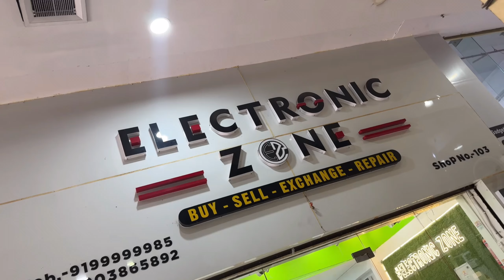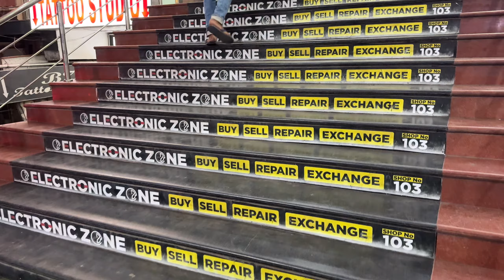BIGGEST IPHONE SALE EVER 🔥I Diwali Deal 💥 Cheapest iPhone Market Patna | Second Hand Mobile Patna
BIGGEST IPHONE SALE EVER 🔥I Cheapest iPhone Market Patna | Second Hand Mobile Patna

Hello Guyz

Electronic Zone Patna

Diwali में सस्ता Phone Offer Deal 😍 | 🔥USED PHONE |CHEAPEST SECOND HAND MOBILE MARKET IN PATNA

Address : Shop no.LG-15.Near GV mall,Boring Road Chauraha,Patna-800001
Shop Name : Electronic Zone
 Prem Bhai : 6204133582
Call time 12 se 8

I'm on Instagram as 2nd_hand_phoneshop. Install the app to follow my photos and videos.

1. Second hand mobile in Patna
2. Second Hand Mobile Bazar Patna
3. Mobile Market Patna
4. Phone Market Patna Bihar
5. Fone bazar bihar Patna 2024
6. Cheapest mobile market
7. Indian Mobile Bazar
8. Budget Mobile Patna
9. Budget Second Hand Mobile Bazar

1   second hand mobile market in Patna

2   second hand mobile market ranchi

3   second hand mobile wholesale

4   Second Hand mobile market in patna 2024 price list

5  second hand mobile market in delhi

Music credit👇🏻